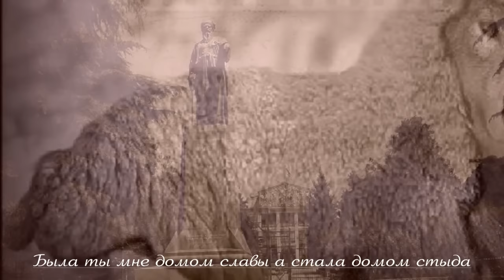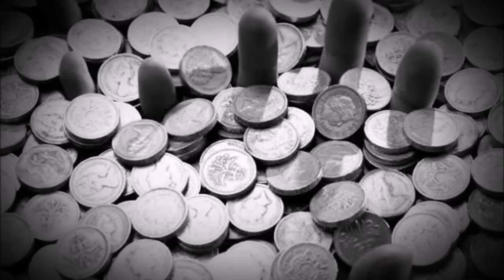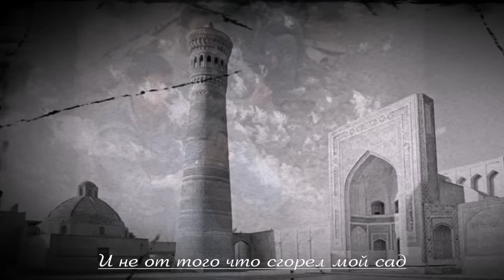Лоик Шерали =ОХ ВАТАНАМ= | لائق شیرئلی - وطنم# | ОХ..РОДИНА МОЯ - Лоик Шерали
Газали огои Лоик Шерали нисбат ба ватанамон Точикистон.
Стихи таджикского поэта Лоик Шерали про Таджикистан.